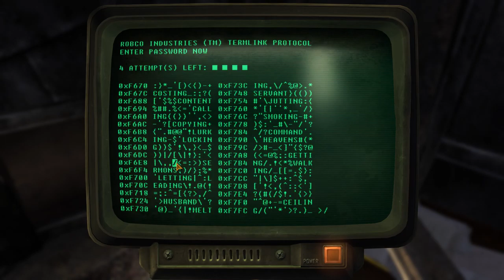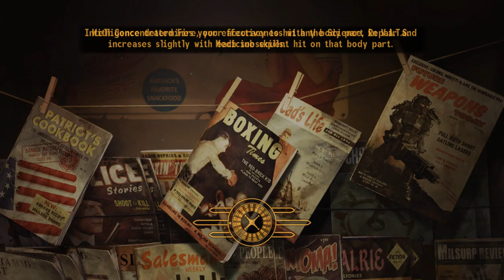My first look at Fallout New Vegas!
This one.. this one I was REALLY having fun with. Mainly I was doing normal progression of the story, but I also couldn't help but screw around with different save files and the mass homicide of any person I could get my hands on. I even did the same "vs Powder Gangers Shootout" mission 3 TIMES to make sure nobody died. Not Sunny, not her Dog, and not Ringo.